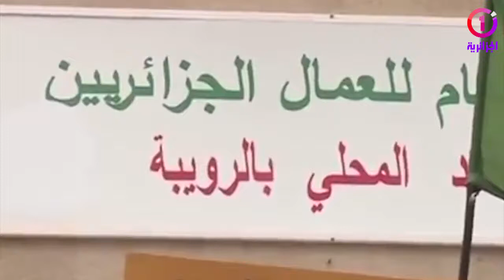عمال المنطقة الصناعية بالرويبة غاضبون